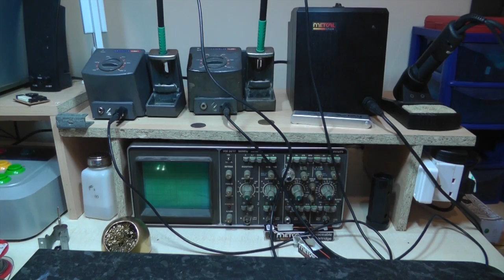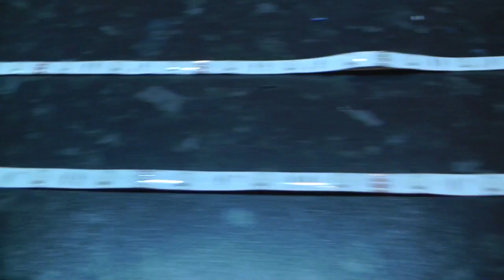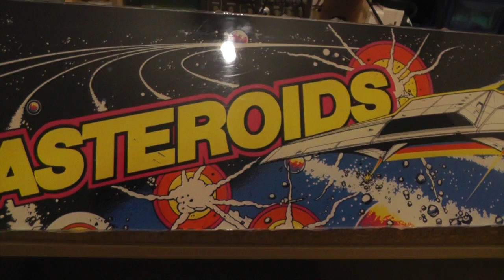Experiment - Reusing left over LED strips for Arcade Marquees - RGP #014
Inspired by an idea from ArcadeUK's channel here is a demo of recycling those left over pieces of LED strips as arcade marquees, under-counter lighting etc - you could even cut up a 5 meter one for the purpose.  All you need is a 12 volt DC supply and a few pieces of wire.  LEDs give off much less heat than standard fluorescent tubes or standard light bulbs,  they eventually can damage the artwork on the marquee so using a lower heat option which saves power as well as preserves the game is worth considering.